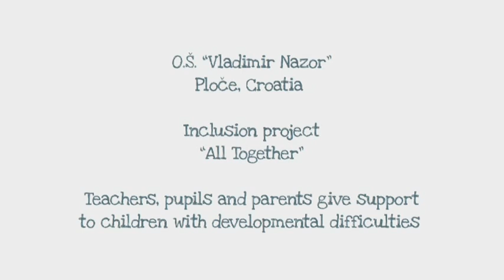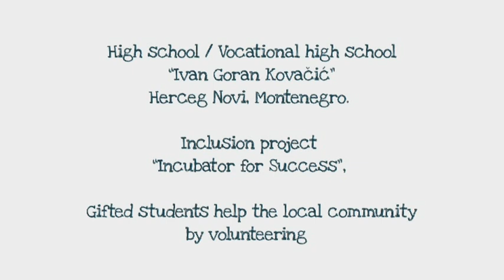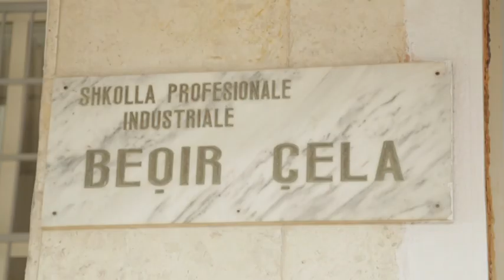TV Documentary: Inclusive Education in South East Europe – Part II (English version)